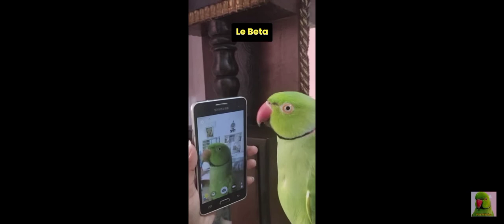try not to laugh 😂 challenge funny parrot video